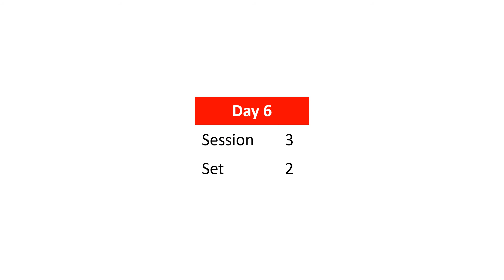Glenn Doman 65 Day Math Program - Day 6 (Numbers 3 to 12)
Glenn Doman 65 day math programs helps kids to learn math early. For your baby early learning program at home, you can use math dots flash cards to teach baby or toddler, from a few months old, 1, 2, to 3 years old.